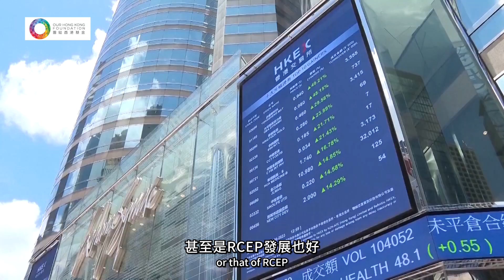【團結卓爾論壇】【香港在「一帶一路」中的未來定位】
【團結卓爾論壇】
【香港在「一帶一路」中的未來定位】

團結香港基金（基金會）於9月16日舉辦新一場團結卓爾論壇，主題為「高質量共建『一帶一路』：從區域合作到香港轉型與潛力」。榮幸邀得香港中華總商會會長、新華集團主席、基金會參事蔡冠深博士擔任主講嘉賓，並與基金會主席、亞洲金融集團主席兼總裁陳智思、香港特別行政區政府「一帶一路」專員何力治，一同探討香港在東盟區域合作和共建「一帶一路」框架下的角色定位和未來發展前景。

蔡冠深博士指出，香港要謹記自己是引進來、走出去、不可替代的雙向平台 ，利用「一國兩制」 的優勢，不僅和內地企業合作，亦和全世界的企業合作，統覽全世界的全局。

何力治指出香港未來在「一帶一路」中應利用自身優勢著重做好標準的互聯互通。不論是「一帶一路」的發展，亦或是RCEP的發展，規則標準的互聯互通將會是產業發展的一個先驅。

【Insight Forum】
【The Future Positioning of Hong Kong in the Belt and Road Initiative】

Our Hong Kong Foundation (OHKF) held the Insight Forum, entitled “High-quality Belt and Road Development: From Regional Cooperation to Hong Kong’s Transformation and Potential”, on 16 September, inviting the keynote speaker, Dr Jonathan Choi, Chairman, The Chinese General Chamber of Commerce, Hong Kong, Chairman, Sunwah Group, and Special Counsellor, OHKF, together with Bernard Chan, Chairman, OHKF and Chairman & President, Asia Financial Holdings Limited, and Nicholas Ho, Commissioner for Belt and Road, the Government of the HKSAR, to foster productive discussions on Hong Kong’s evolving role and future development prospects within the ASEAN region and the broader Belt and Road framework.

Dr Jonathan Choi advised Hong Kong to bear in mind its irreplaceable dual roles in attracting foreign investment and going global. He believed that by leveraging the advantages of “One Country, Two System”, Hong Kong could not only collaborate with mainland Chinese enterprises but also engage in partnerships with companies worldwide. He highlighted the need to possess an overview of the whole world.

Nicholas Ho suggested Hong Kong capitalise on its strengths in the Belt and Road Initiative (BRI) to function as a key link between standards. He indicated that no matter the development of the BRI or RCEP, the connectivity between regulations and standards would be a pioneer for industrial development.